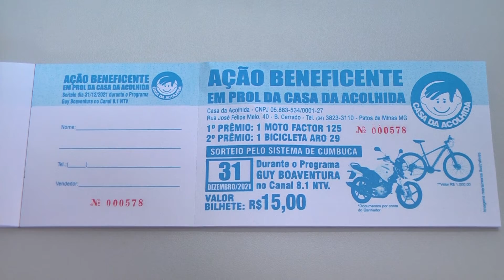ENTREGA PRÊMIO CASA DA ACOLHIDA